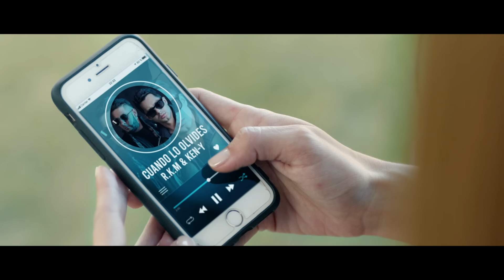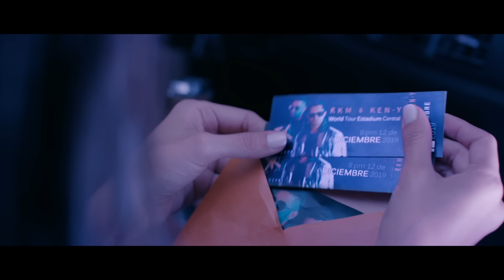R.K.M & Ken-Y - Cuando Lo Olvides [Official Video]